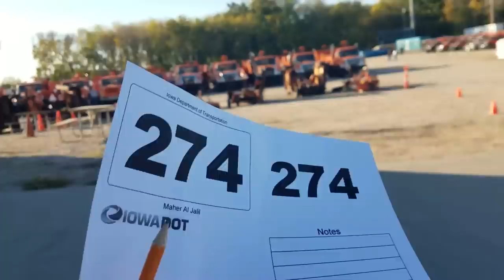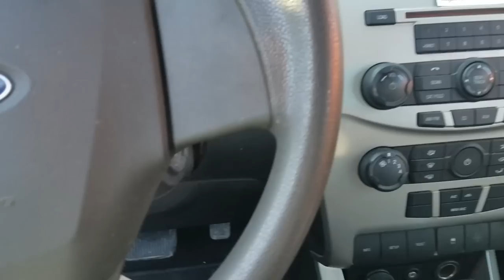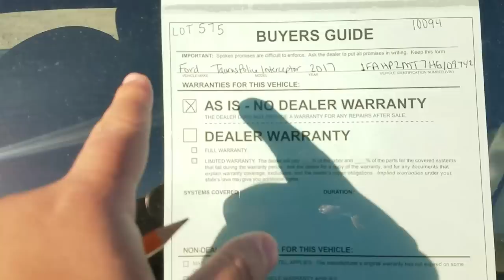Iowa DOT Auction, Good or Bad Idea? - Government surplus auction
in this Video I take you along with me to Government surplus auction, specifically Iowa DOT auction.

You can buy a bunch of things from government surplus auctions.  Some are confiscated evidence, others were surplus items. but most are vehicles been decommissioned used by government employees and agencies, for example, Police cars, cop cars, Passenger vans, Mini vans, trucks lots of trucks, Heavy equipment, and farming equipment. There's a learning curve on what to expect when buying at these auctions.  In this video I share with you the things been sold at the Iowa DOT Auction so you can decide for yourself if it's a good or bad Idea to be shopping there.

Iowa DOT Auction, Good or Bad Idea?